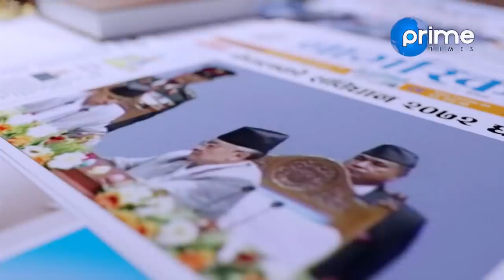मेयर विद्यासुन्दर शाक्यले उपमेयर हरिप्रभा खड्गीको यसरी गरे भण्डाफोर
Program: Janata Janna Chahanchhan
Presenter: Rishi Dhamala
Guest: Bidhya Sundar shakya (Mayor, Kathmandu Metropolitan)
Video By: Prime Times Television